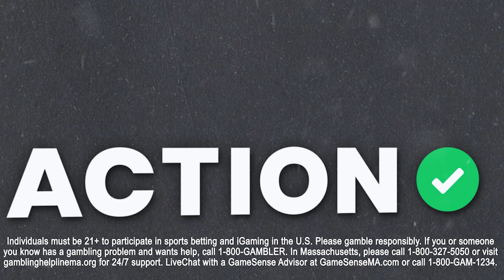San Antonio Spurs vs Philadelphia 76ers NBA Best Bets | NBA Picks & Predictions | Buckets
Action Network NBA experts Jim Turvey and Joe Dellera join Matt Moore to discuss the matchup of the San Antonio Spurs vs Philadelphia 76ers and give out their NBA best bets.